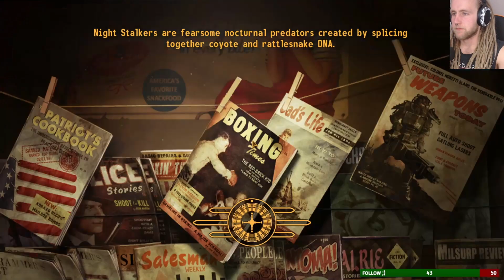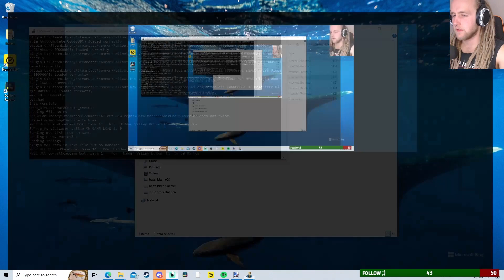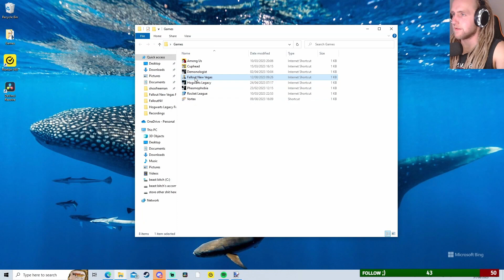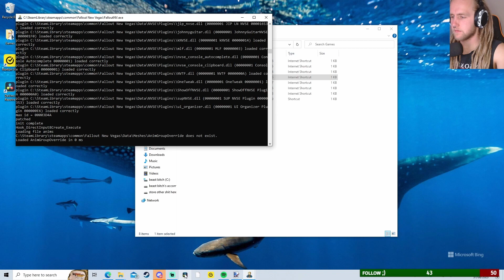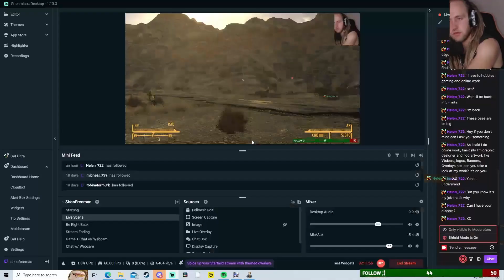FALLOUT NEW VEGAS - Part 5 (FULL STREAM)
Okay, boomer.